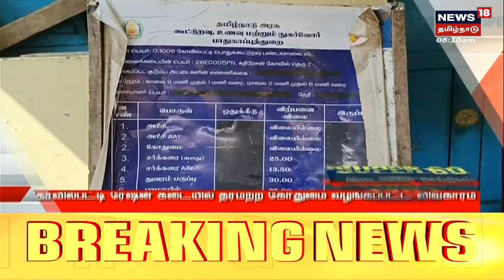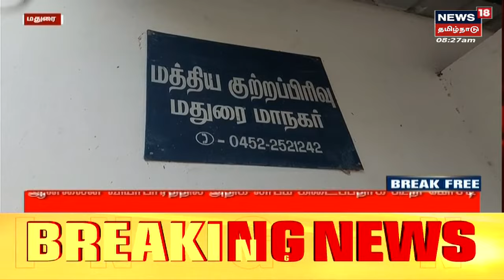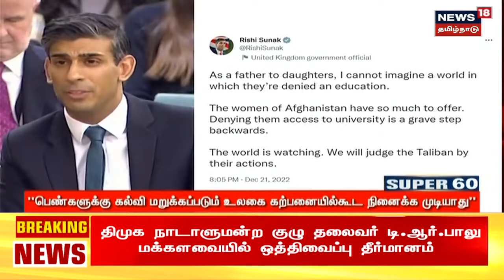Super 60 Break Free News - 22 December 2022 | சூப்பர் 60 இடைநில்லா செய்திகள் | News18 Tamil Nadu